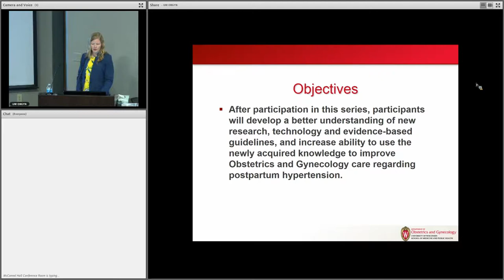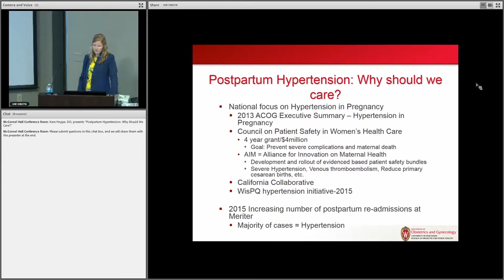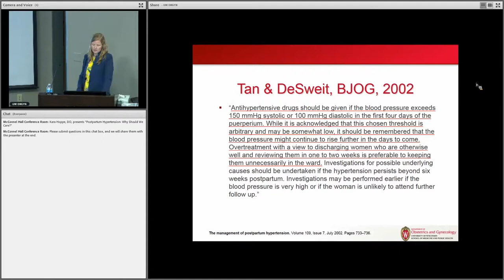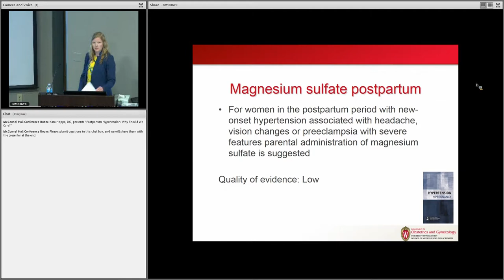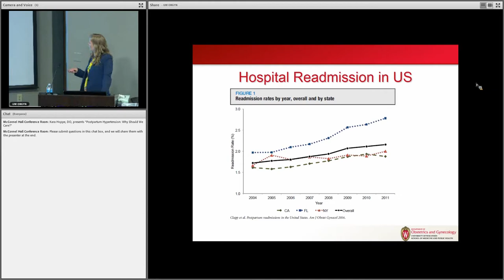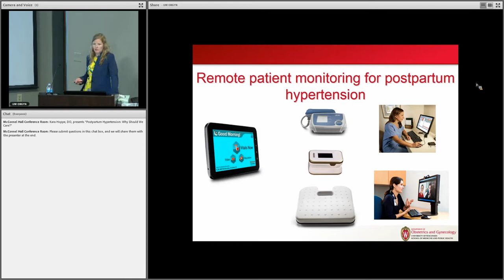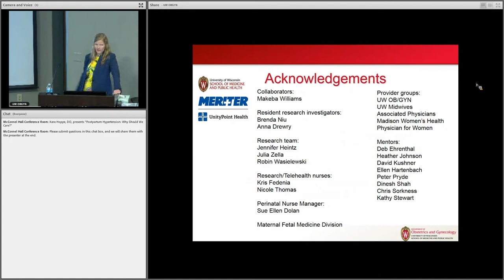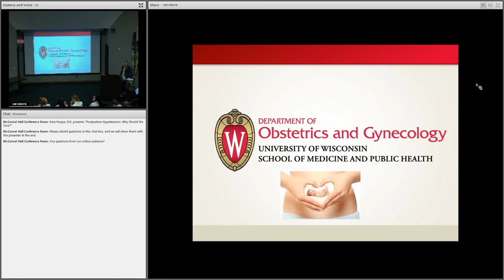UW-Madison Ob-Gyn Grand Rounds: 6/2/17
McConnel Hall Conference Room: Kara Hoppe, DO presents "Postpartum Hypertension: Why should we care?"